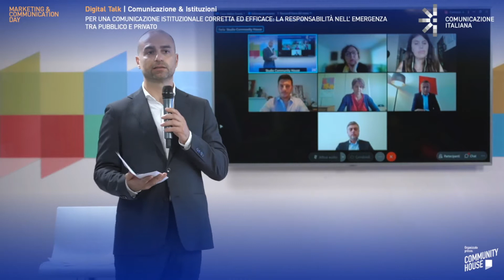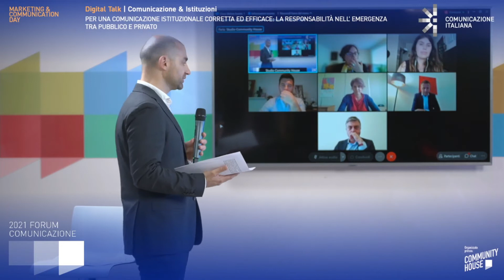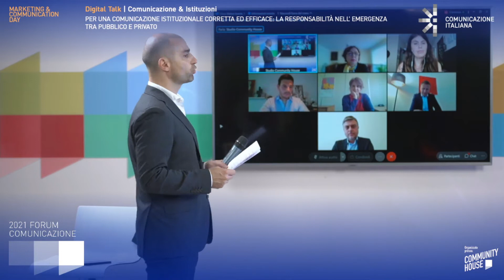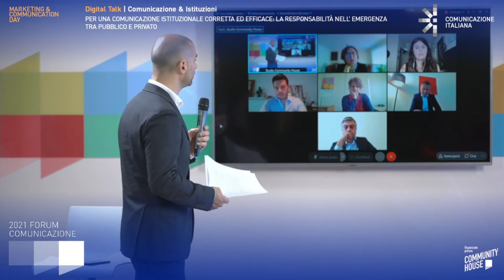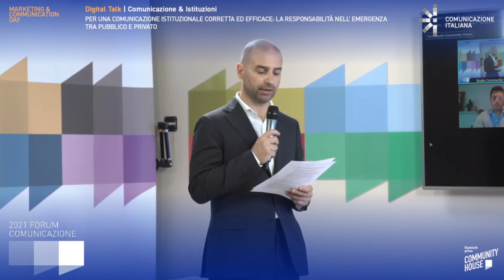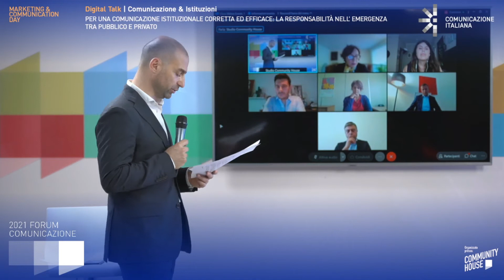FORUM COMUNICAZIONE 9 GIUGNO 2021 Digital Talk | Comunicazione & Istituzioni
PER UNA COMUNICAZIONE ISTITUZIONALE CORRETTA ED EFFICACE: LA RESPONSABILITÀ NELL'EMERGENZA TRA PUBBLICO E PRIVATO

Conduce
Adriano Solidoro, Docente in Organizzazione Aziendale Università degli Studi di Milano Bicocca

Intervengono
Gianluca Ansalone, Head of Public Affairs & Sustainability Novartis Farma
Anna Citarrella, Government Affairs Lead Johnson & Johnson Medical Devices
Fabio Maccione, Head of Public Affairs, EU Affairs & Italy Flixbus
Marco Magli, Direttore Comunicazione Federdistribuzione / Regional Coordinator EACD - European Association of Communication Directors
Elisa Serafini, Presidente Forum Economia Innovazione / Head Of Public Affairs Glovo
Francesca Soncini, Direttore Commerciale e Marketing Extra Aviation, Comunicazione Sagat

CHI SIAMO:
Comunicazione Italiana è la prima azienda di Relational Design. Progetta e realizza sistemi di Contenuti e Relazioni b2b attraverso due realtà: una Società e un’Associazione che si incontrano nel nuovo studio di registrazione digitale: Community House.

ATLANTE: è il luogo di incontro digitale che unisce i professionisti alle competenze, i contenuti alle relazioni, le imprese alle istituzioni.